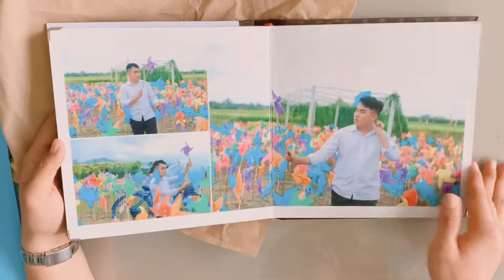Trung thu sớm